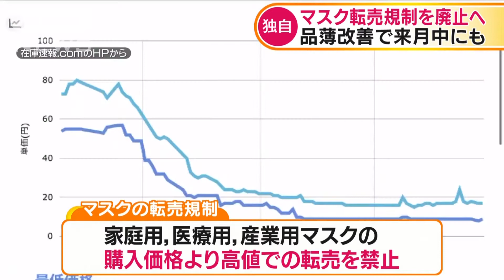マスク転売規制を廃止 来月中に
2020年7月31日
政府は、品薄の状態が改善されたとしてマスクの転売規制を廃止する方針を固めたことが分かりました。

字幕は動画内設定から字幕、自動翻訳と選んで頂き
一番下に日本語がございますので必要に応じてご利用下さい。
（自動翻訳になるので精度は低いですがある程度の内容は理解できます）
アメリカンポリス動画を中心に緊迫した様子をこれからも投稿していきます。
日本では考えることが出来ない危険な犯罪に警察官は立ち向かう姿をご覧ください。
ご視聴の際は過激な演出もございますのでご注意ください。

チャンネル継続、応援の為

その他アメリカ日本問わず警察及び緊急車両関連。
そして最新ニュース等を取り上げて参ります。
当チャンネルでは現実に起きた事実のみ投稿しております。
またコメント欄を用いた意見交換などご自由にお願い致します。
※誹謗中傷コメントや他者を攻撃する内容は削除させて頂きます。